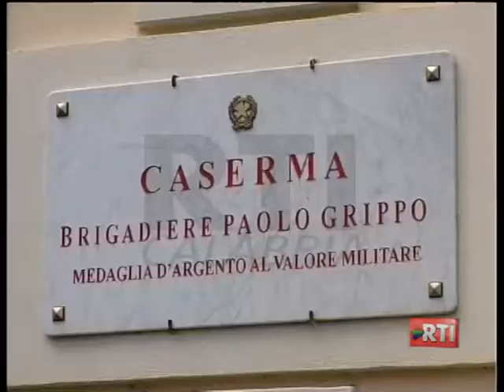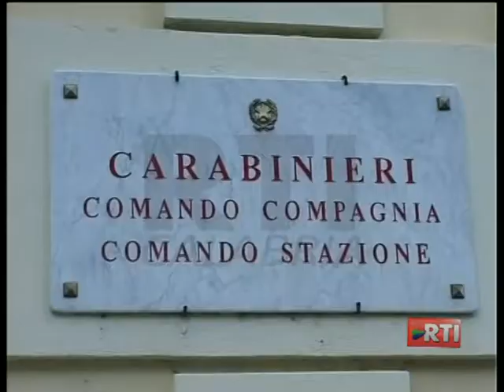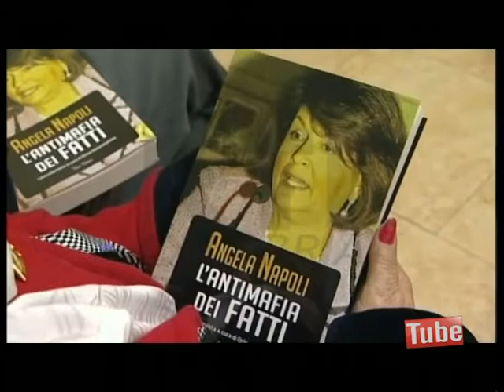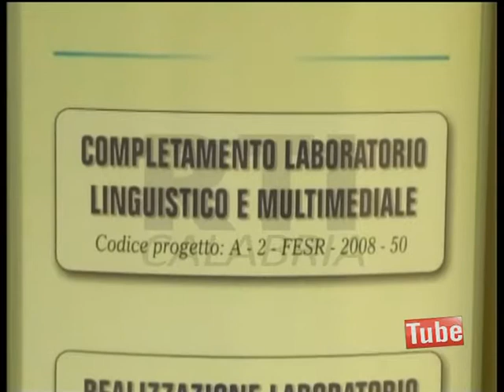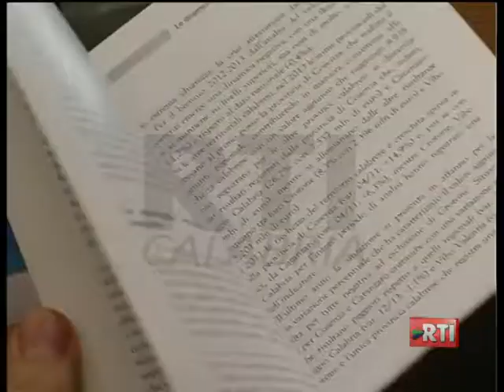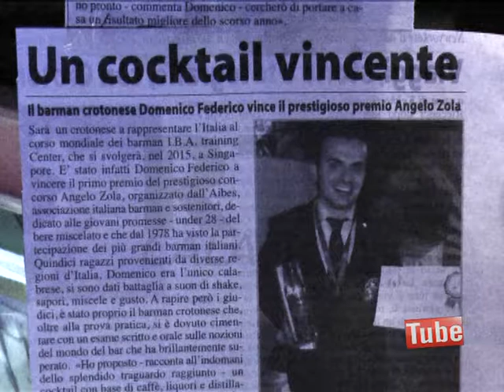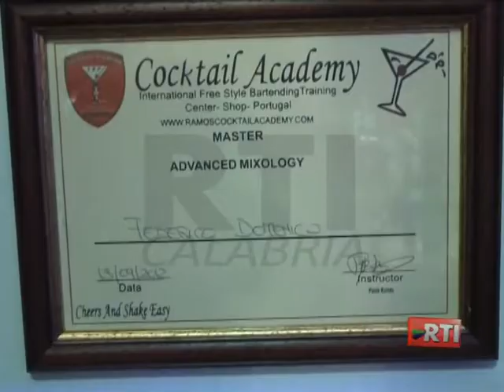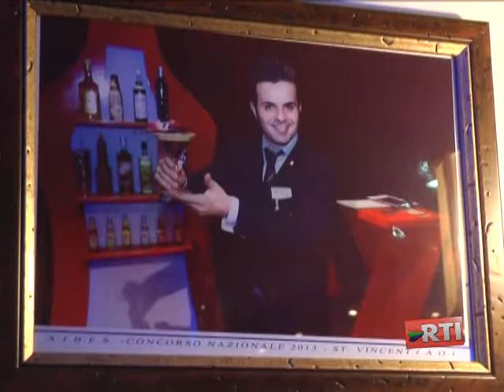RTI INFORMAZIONE 2 DICEMBRE 2014